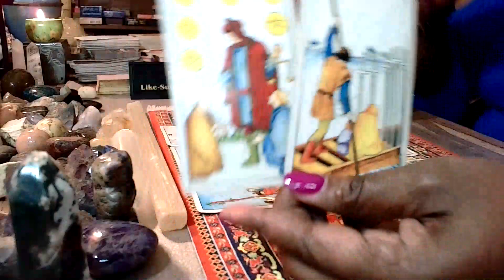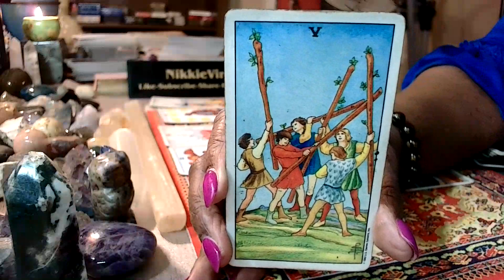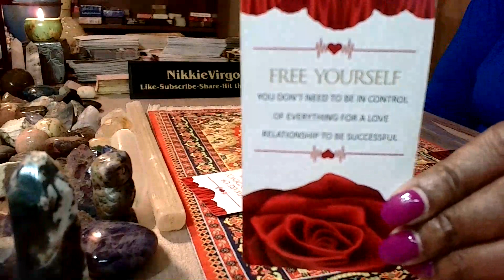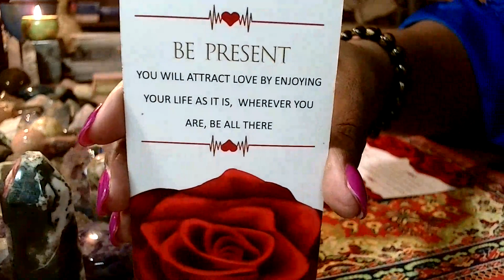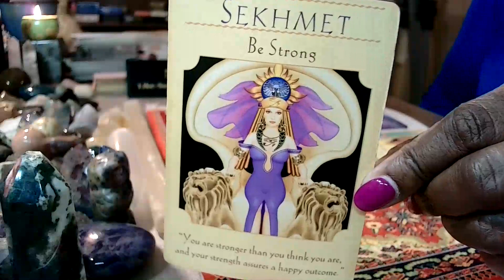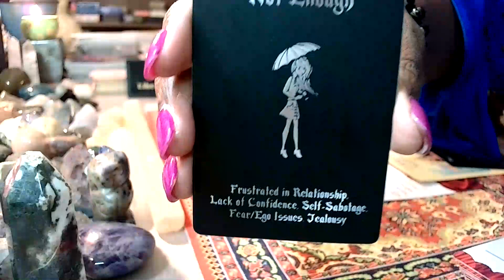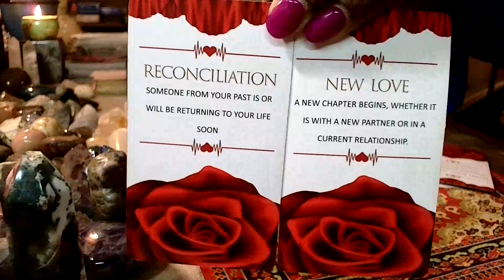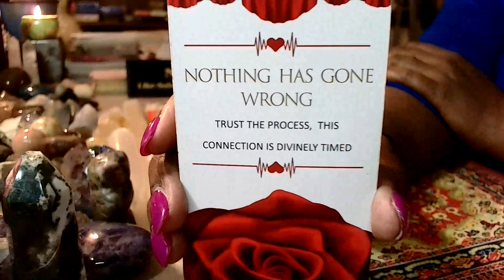♥ Collective Tarot Reading For The Week Of April 8th, 2024 They'll Be Back ♥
$30 general freestyle (a freestyle reading is a non-question-based reading) OR love reading--will be 20 minutes or more in length.
If you have a person in mind when asking ANY question(s), please tell me their name.

Life Coach Three Session Thirty Minute Phone Reading $150.00

PAYMENT OPTIONS

Amazon Wishlist
Otherwise, I will have no choice but to refund your money back to you.  Thank you very much for your support and understanding.
YOUR READING WILL BE SENT TO YOU IN A PRIVATE YOU TUBE LINK THAT ONLY YOU WILL BE ABLE TO SEE!! THERE IS ALWAYS A FIVE-DAY WAIT FOR YOUR READING, UNLESS YOU PAY FOR EMERGENCY READING.